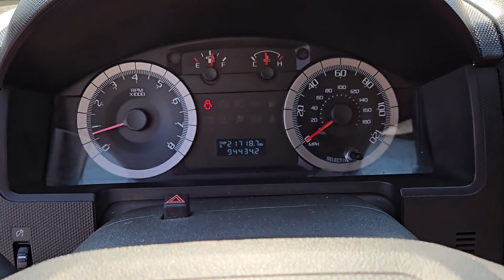2008 FORD ESCAPE FWD 4DR V6 AUTO XLT Henderson, Boulder City, Willow Branch, Nelson NV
Pre-Owned 2008 FORD ESCAPE FWD 4DR V6 AUTO XLT available at Gaudin Ford located in 6625 West Roy Horn Way, Las Vegas, NV, 89118.
Stock#: 24T0681B - VIN#: 1FMCU03198KC65338

Please mention the stock# 24T0681B when you contact the dealership for this vehicle.